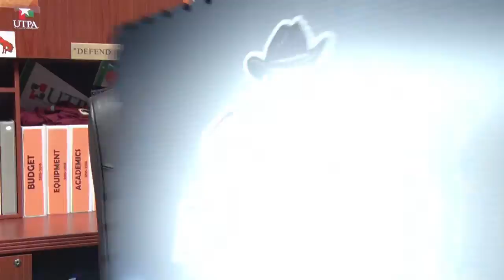WAC Digital Network: The Lineup - Feb. 4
WAC Digital Network host Megan McDonald previews the week of WAChoops with the top storylines. In men's basketball, Grand Canyon travels to NM State in women's basketball, Grand Canyon hosts UT Rio Grande Valley.